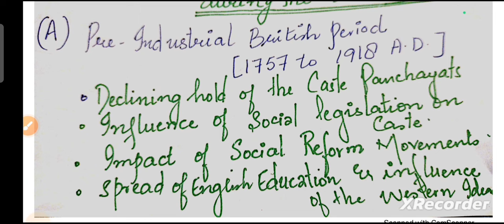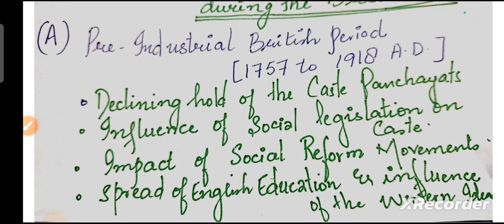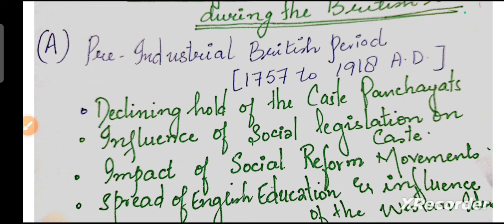Lecture 9 | Changes in Caste System of India 🔥 JKSSB Female Supervisor Classes ✅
Lecture 9 : JKSSB Female Supervisor Specialization Classes
Unit 1 - Society (Community)
JKSSB Supervisor classes for Beginners

In this video, we dive deep into the latest updates and insights regarding the JKSSB  Supervisor Exam Preparation. Join us for a comprehensive discussion on strategies to excel in your preparations. Whether you're a government job aspirant or simply curious about the JKSSB recruitment process, this video is your ultimate guide. Let's get started on the journey to your dream job with the Jammu and Kashmir Services Selection Board

Jkssb supervisor free clases
JKSSB Exam Preparation
JKSSB supervisor  Specialization topics preparation
JKSSB social Welfare department classes

Content of the Video :

1) JKSSB Supervisor Society Classes
2) Sociology 2024 classes
3) Important Concepts
4)  jk Latest Info Sociology
5) Important Videos
6) Types of Society
7) Community in one Video
8) Association in One Video
9) Changes in caste system in India